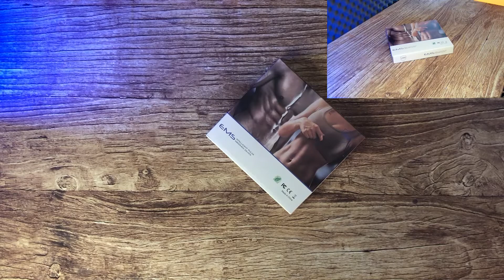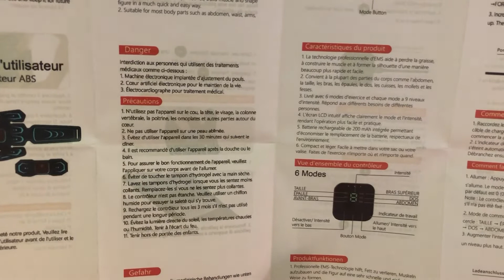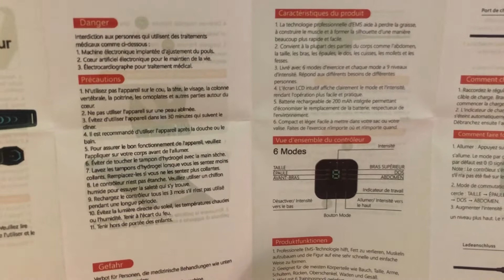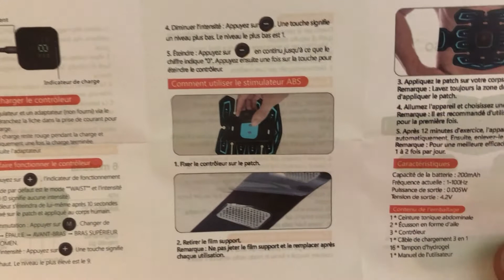Ceinture Abdominale - AILEDA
Lien du produit